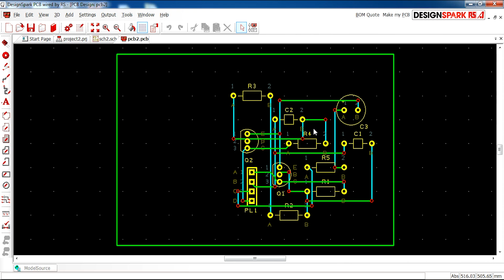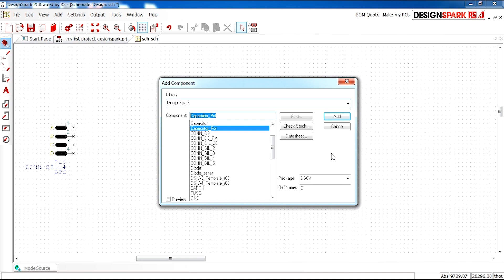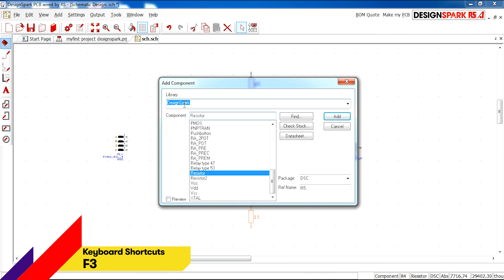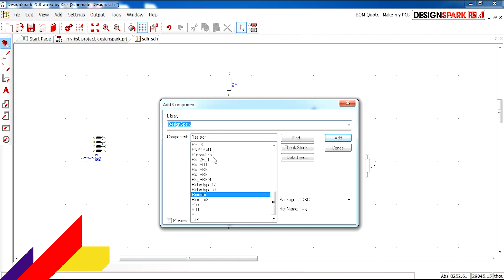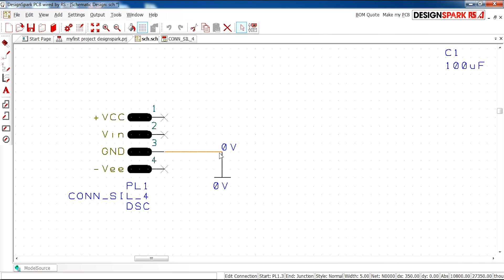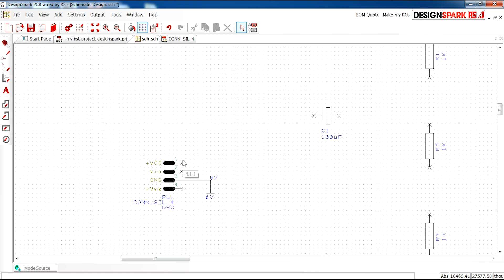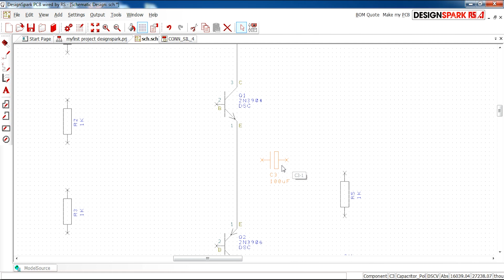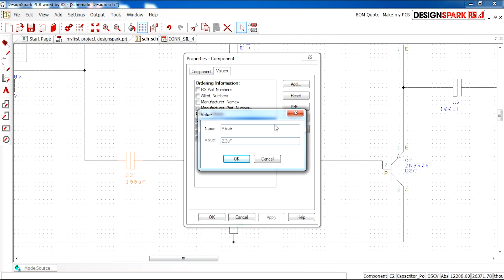DesignSpark PCB Training | 5 Schematics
Welcome to our seven-part DesignSpark PCB basic training series.

Create your first schematic design.

DesignSpark PCB
DesignSpark PCB is the world's most accessible electronics design software, turning your circuit ideas into testable boards faster. It is offered free of charge by DesignSpark

Our Software
Here you'll find 4 fully featured, award winning and absolutely free programs for PCB, Mechanical, Electrical and Safety.